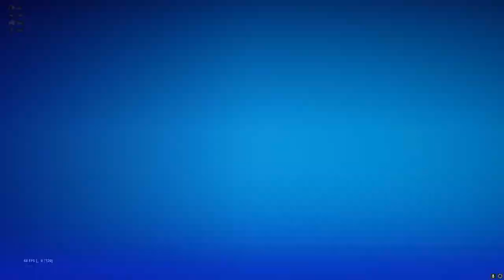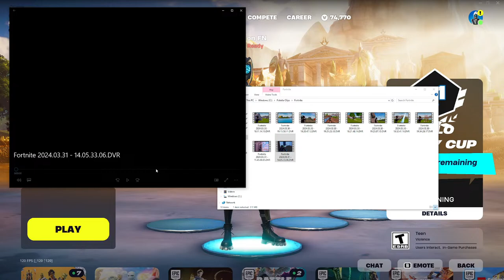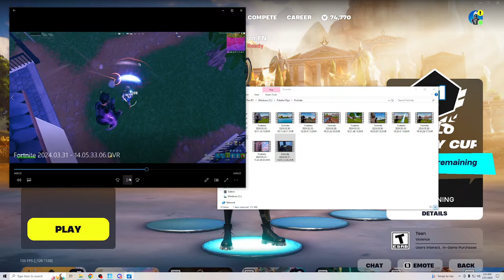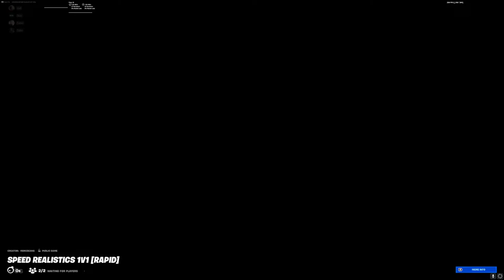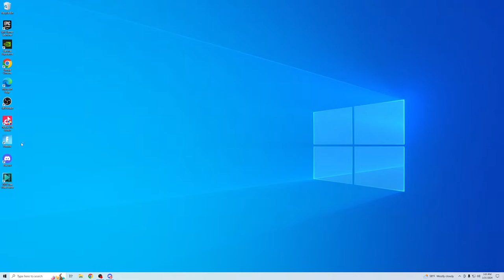Fortnite Tournament Live - Solo Victory Cup